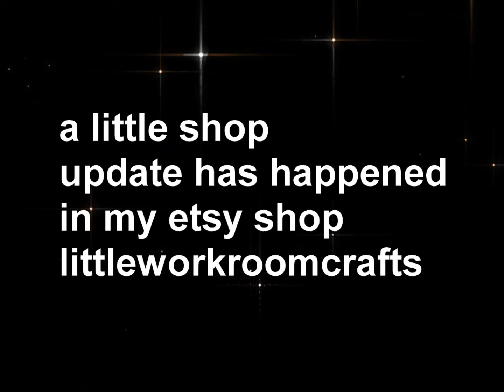a little shop update has happened in my etsy shop littleworkroomcrafts. SORRY ALL SOLD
super thanks here on YouTube
thank you so much for your support xxx